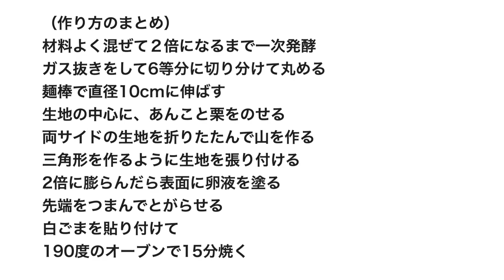（タッパで作るパン）大粒の栗とあんこがすごく美味しい「栗あんぱん」Chestnut and red bean bun （English subtitle)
今日は、粒あんと栗を入れたあんパンを作ります。
栗の形になるように成型すると、焼き上がったパンは、栗そっくりになって可愛いですよ。
甘さが控えめな生地に、あんこの美味しさが引き立って、とっても美味しく焼き上がります。あんこがお好きな方は、ぜひ作ってください。

栗あんぱん
〈材料〉6個分
強力粉200g
ぬるま湯150cc
粒あん300g
栗の甘露煮6粒
白炒りゴマ
つや出し用卵液適量

材料よく混ぜて２倍になるまで一次発酵
ガス抜きをして6等分に切り分けて丸める
麺棒で直径10cmに伸ばす
生地の中心に、あんこと栗をのせる
両サイドの生地を折りたたんで山を作る
三角形を作るように生地を張り付ける
2倍に膨らんだら表面に卵液を塗る
先端をつまんでとがらせる
白ごまを貼り付けて
190度のオーブンで15分焼く

Introducing bread that can be made in a container.

（Ingredients）For 6
200 grams bread flour
10g sugar
3g salt
3g instant yeast
150cc warm water
300 grams azuki beans paste
6 sweet chestnuts
White sesame
Egg liquid for polishing

Mix the ingredients well and primary proof until doubled
Push out the air, cut into 6 equal parts and round
Roll out to a diameter of 10 cm with a rolling pin
Place bean paste and chestnuts in the center of the dough
Fold the dough on both sides to make a mountain
Paste the dough to make a triangle
When it swells twice, apply egg liquid to the surface.
Pinch the tip and sharpen it
Paste the white sesame
Bake in the oven at （190℃/380°F） degrees for 15 minutes

Today, I am showing you how to make a red bean bun filled with chestnuts.
Forming the dough into the shape of a chestnut will result in having a bun that looks just like a chestnut.
Although the dough itself isn't sweet, the red bean adds sweetness to the bread and makes it delicious.

※ライ麦全粒粉
※粗塩（粗塩など調理用のものでOK)
※ドライイースト（赤サフ・青サフ）
　　（赤５００）
　　（赤小分け）
　　（青５００）

※カード
※オーブン（シャープ製３１L)
※オーブン用温度計
※木製ペストリーボード
※大理石
※シリコンマット
※保存用袋
※ブレッドカッティングボード